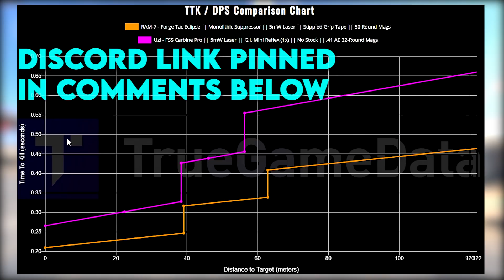Every lobby thinks I'm cheating (MW SnD) - BEST Ram 7 SnD Class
Ram 7 Search and Destroy (Modern Warfare)

BEST Ram 7 SnD Class Down Below

BEST Ram 7 SnD Class
- Monolithic Suppressor
- Forge TAC Eclipse
- 5MW Laser
- Stippled Grip Tape
- 50 Round Mag

- Tune up (Never changes)

20+ Kill Search and Destroy Modern Warfare and Nukes Uploaded at 9AM Pacific EVERYDAY !!!

Come chill with us in my personal discord bros 🤙 (Over 2,000 members!!)

Checkout My Teams discord to be up to date on all were doing !!!

MW SnD
SnD MW
MW SnD
SnD MW